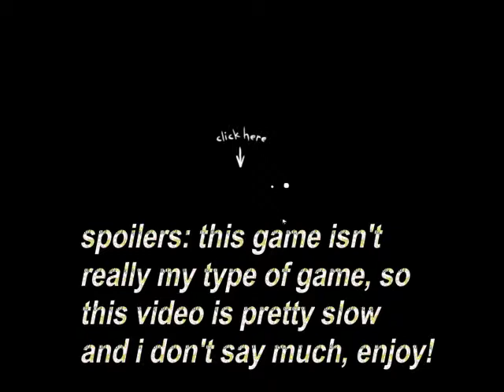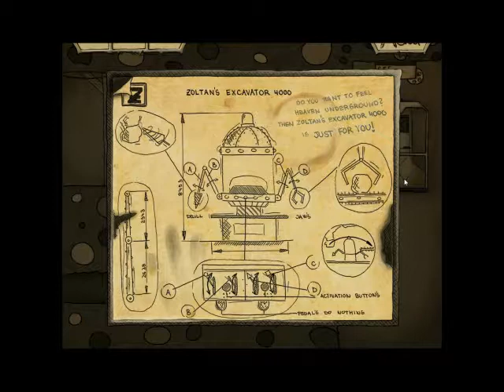Operation Backlog- Gomo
yeah not really my thing.

turns out it isn't actually an ipad game, just a little over-simplified for my tastes.

if you thought this was a little dated, the next game is SUPER old school, so look forward to that ;)